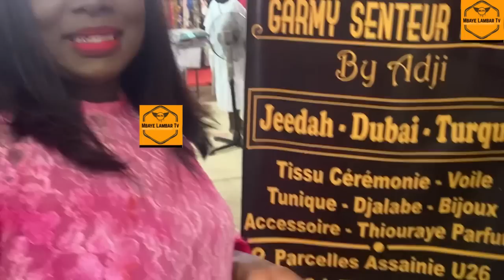Mbadiéne nioune niep thies laniou deuk mais amou fa loudoul café touba ak diakarta…